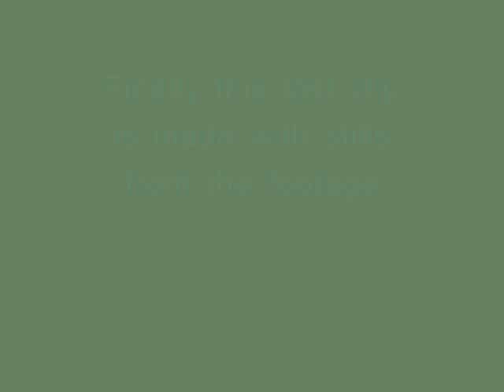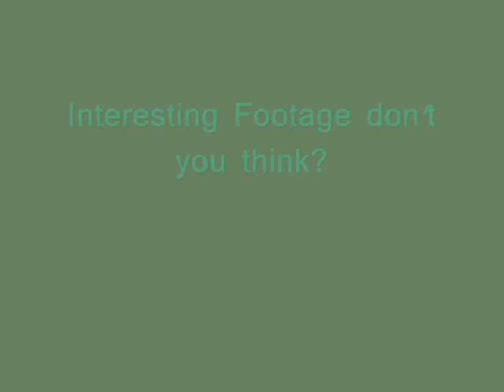Ghost In Hospital A CLOSER LOOK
A closer look at first half of the footage featured on "Concernedagain's" Channel under "Ghostly figure in a hospital". This part of the footage shows an apparently transparent figure exiting a room, moving past the camera woman and out of shot. Have enhanced/slowed and played with the footage to have a closer look. Enjoy! Suzie